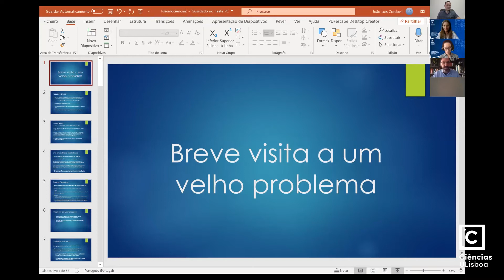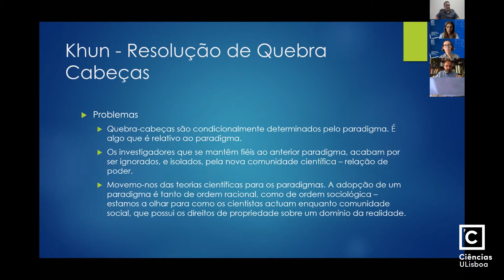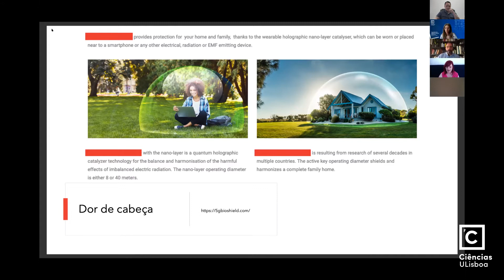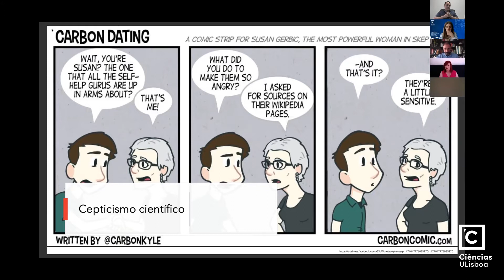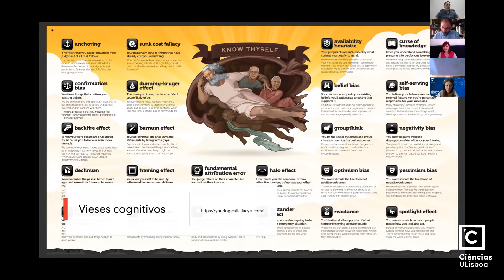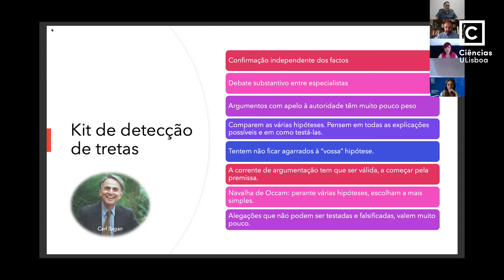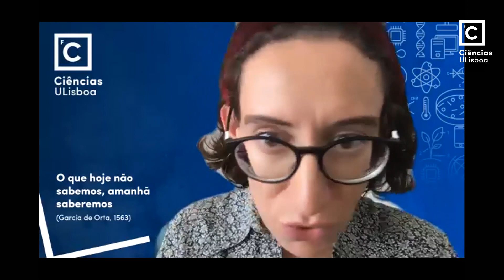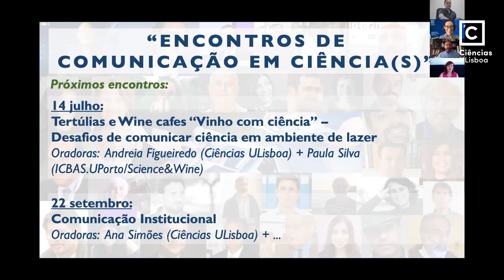ECC | Pseudociência, uma dor de cabeça